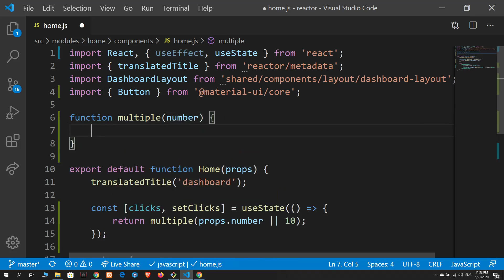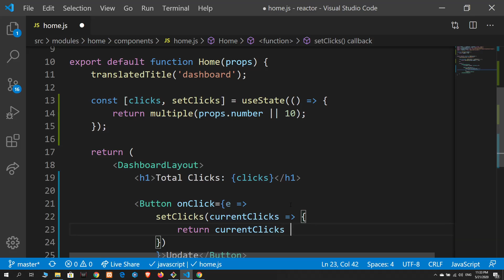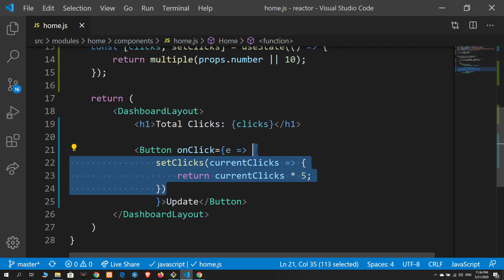73 useState Hook Part II React Js | Reactor